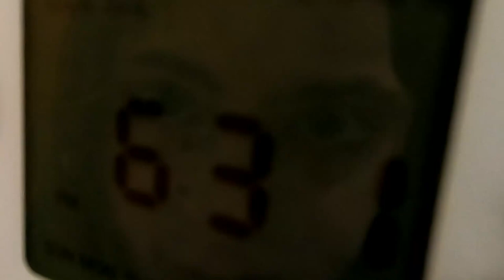Il MONTELLO il PIAVE e le sue GROTTE - Treviso - Volume 2 Vlog 22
Percorso ad anello tra collina e fiumi che hanno segnato la storia d'Italia, in una fredda ma limpida mattina di metà autunno